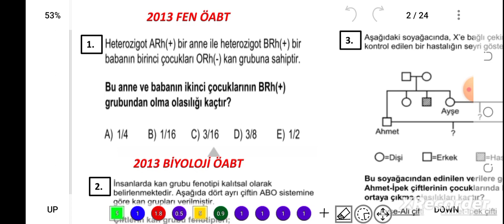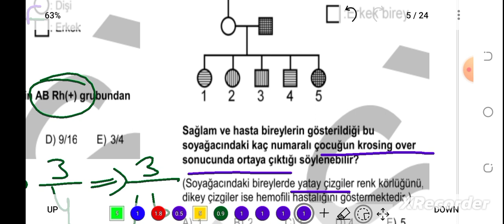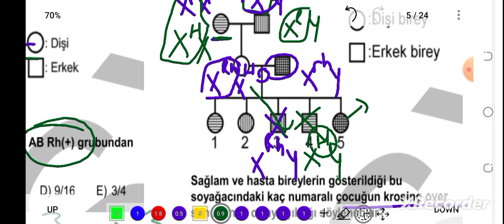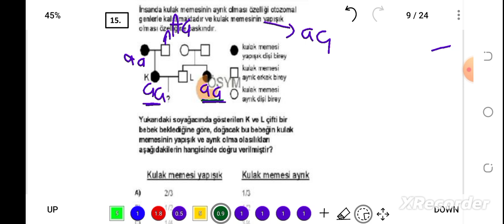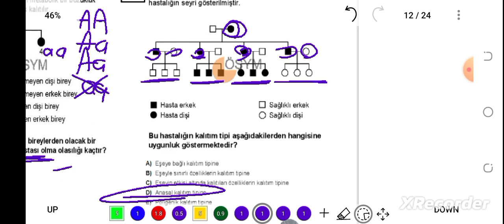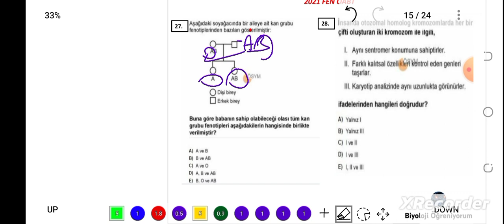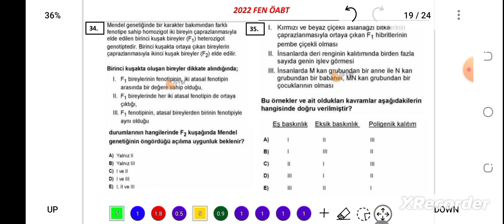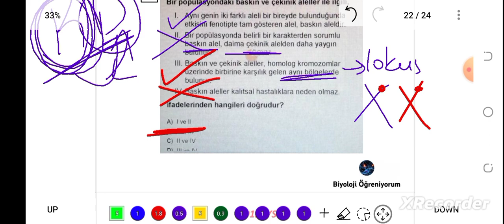6. KALITIM ÇIKMIŞ SORULAR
PDF